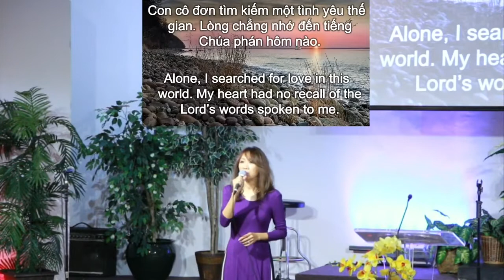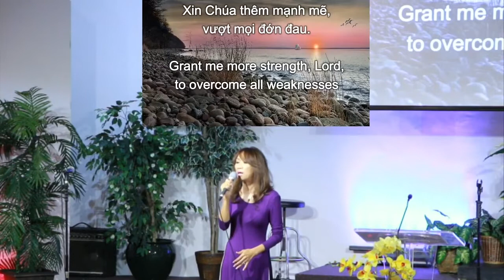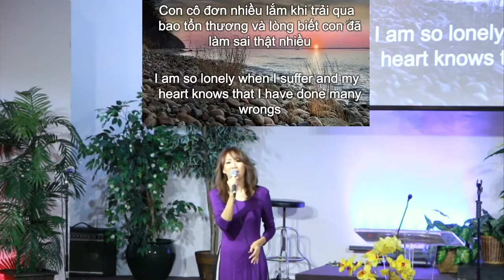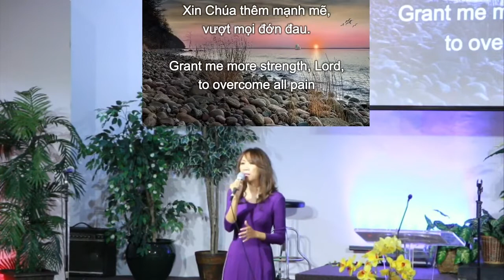Xin Chúa Soi Dẫn Tình Yêu Con - Jessus, Guide My Love by Thu Nguyệt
Xin Chúa Soi Dẫn Tình Yêu Con
- Jessus, Guide My Love
by Thu Nguyệt